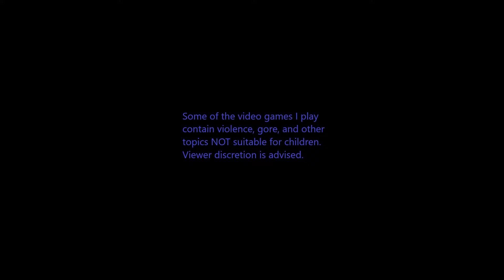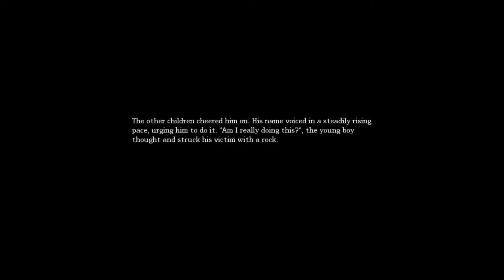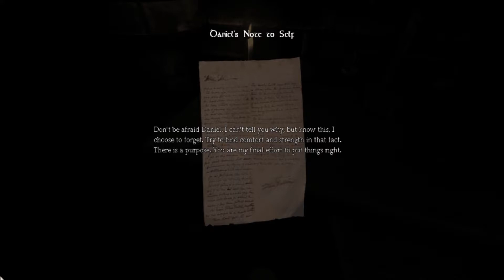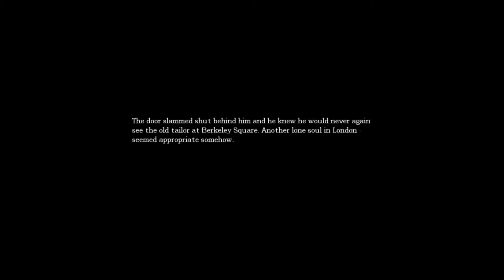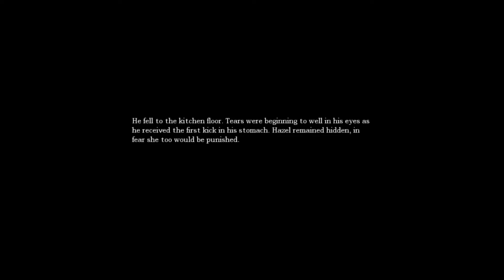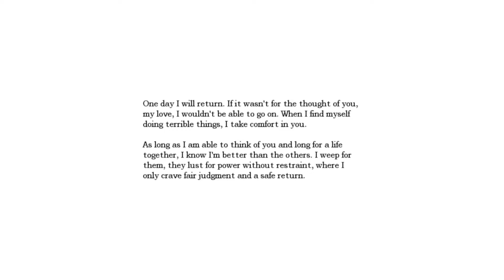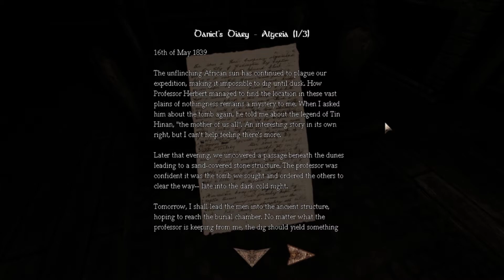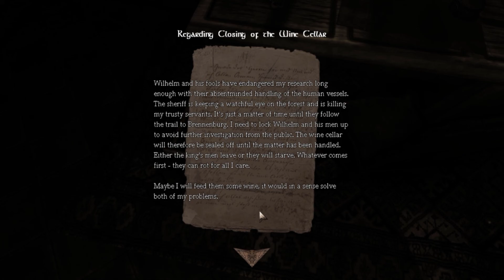🕯I FINALLY play Amnesia ~The Dark Descent~!!🕯 Part 1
This is my first ever experience with the much beloved classic survival horror game! Someone wanna hold my hand🥺 ?